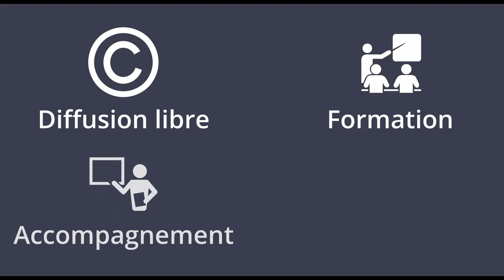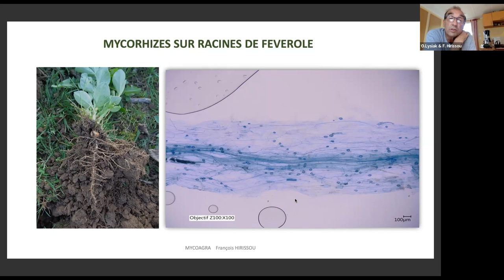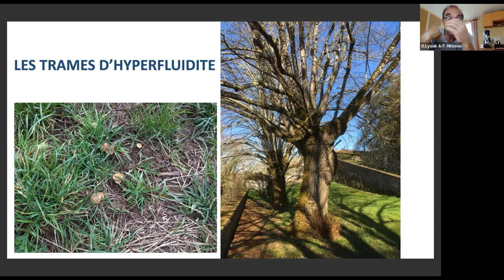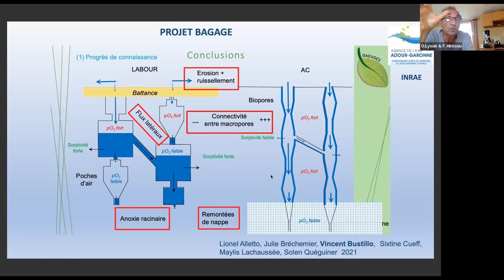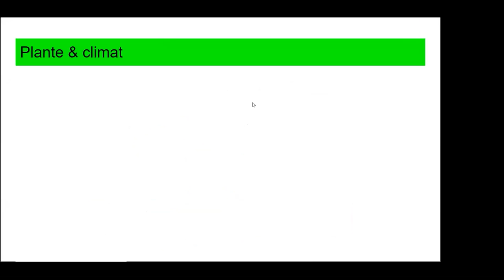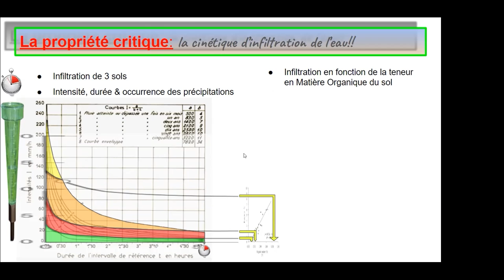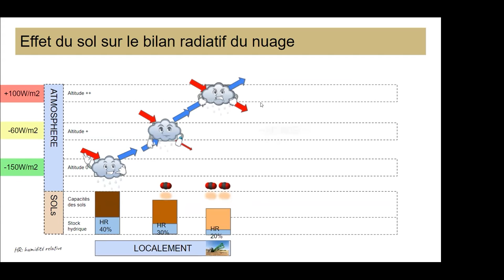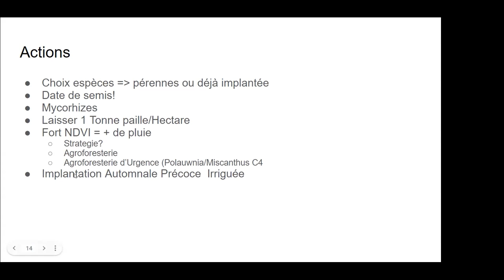Adaptation au sec des cultures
🥰 Nous avons besoin de vous ! 𝗦𝗼𝘂𝘁𝗲𝗻𝗲𝘇 𝗻𝗼𝘁𝗿𝗲 𝗽𝗿𝗼𝗱𝘂𝗰𝘁𝗶𝗼𝗻 𝘃𝗶𝗱𝗲́𝗼 𝗲𝗻 𝗮𝗰𝗰𝗲̀𝘀 𝗹𝗶𝗯𝗿𝗲

Webinaire sur la thématique de la résistance à la sécheresse :
François Hirissou
Cédric Cabrol
Frank Muller

Engagé pour la transition agroécologique, 𝗩𝗲𝗿 𝗱𝗲 𝗧𝗲𝗿𝗿𝗲 𝗣𝗿𝗼𝗱𝘂𝗰𝘁𝗶𝗼𝗻 𝗮𝗴𝗶𝘁 𝗽𝗼𝘂𝗿 𝗹𝗲𝘀 𝗮𝗴𝗿𝗶𝗰𝘂𝗹𝘁𝗲𝘂𝗿𝘀 en créant et diffusant des contenus conçus avec des agronomes et des professionnels reconnus en agroécologie. et sur notre page Facebook

💡 𝗖𝗼𝘂𝗿𝘀 𝗲𝗻 𝗹𝗶𝗴𝗻𝗲 : Formez-vous 24h/24, 7j/7 avec les meilleurs experts de l’agroécologie !

👨‍🏫 𝗙𝗼𝗿𝗺𝗮𝘁𝗶𝗼𝗻 : Nous travaillons avec les meilleurs experts de l’agroécologie pour vous proposer des formations à la pointe de l’innovation agricole et adaptés à vos besoins

🌳 𝗔𝗰𝗰𝗼𝗺𝗽𝗮𝗴𝗻𝗲𝗺𝗲𝗻𝘁 : Profitez de notre expérience pour mener à bien votre projet